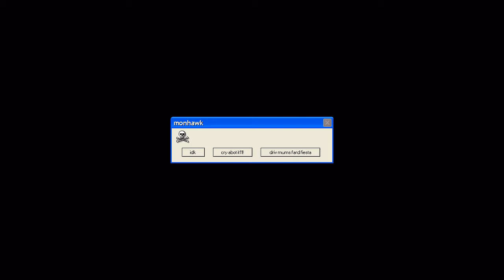moonhawk is mad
fardhawk